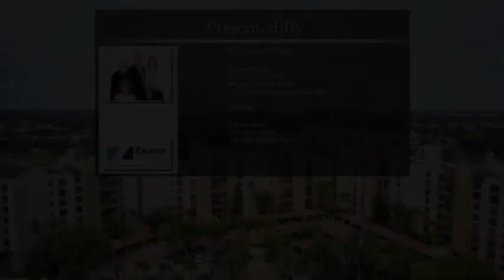7209 Promenade Drive Unit 402 Boca Raton FL 33433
Move right into this updated turnkey 2 bedroom 2 bath condo! Includes 2nd floor cabana by pool. Features impact glass on all windows and doors, spacious floor plan with large patio   and 2nd patio off kitchen.  Master bath updated about 3 years with large custom shower, free standing tub, and dual sinks.  Kitchen has wood cabinets, quartz counters, custom backsplash and stainless steel appliances.  Beautifully furnished and is being sold turnkey.  Carpet in both bedrooms replaced about 2 years ago.  All floors throughout replaced.  2nd bath updated cabinet, floors and toilet.  Beautiful onyx flooring on patio.  All blinds replaced and some are motorized.  Close and easy to enter parking space.  Relaxing views of community pool, lake and gardens.